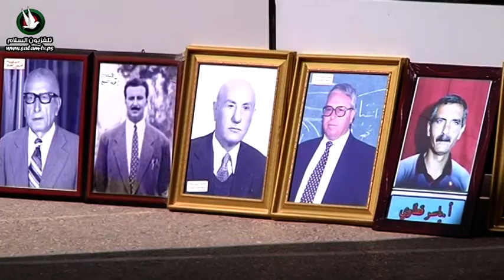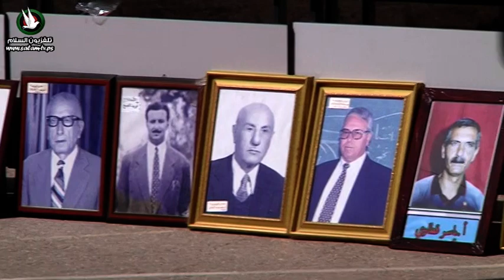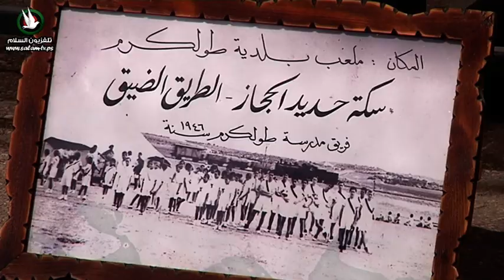حفل تكريم المعلمين المتقاعدين في مدرسة خالد بن سعيد الأساسية